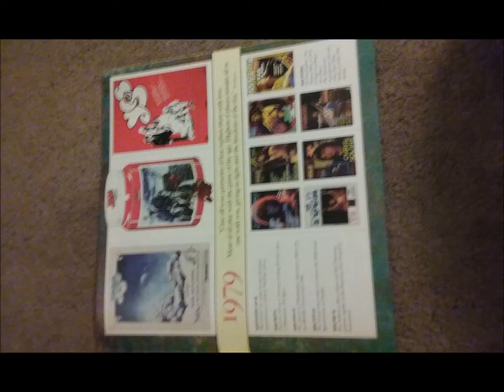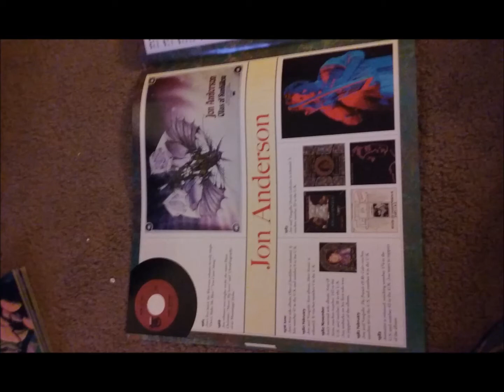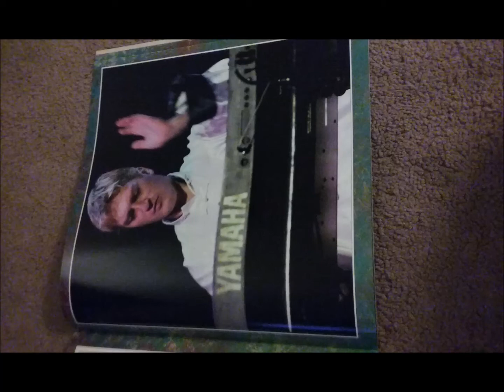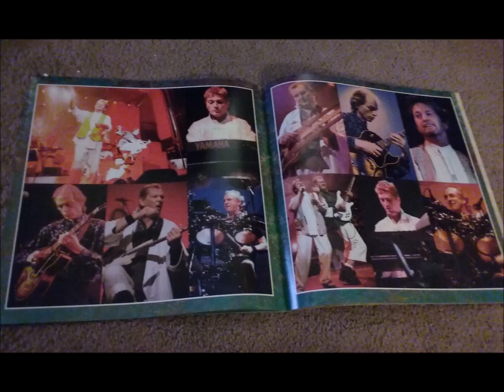Yes Live: 4/11/98 - Eindhoven - Mood for a Day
Yes Live
Date: 4/11/98
Location: Eindhoven
Song: Mood for a Day